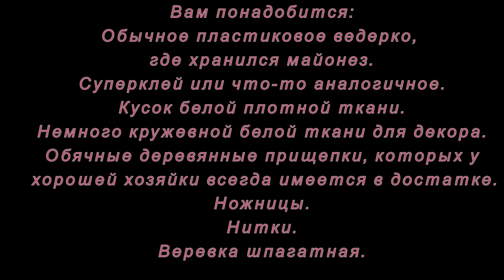Пасхальная корзинка из майонезного ведерка. Мастер-класс.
Обычно мы выбрасываем ведерки в которых покупали майонез. Но из них можно сделать оригинальную пасхальную корзинку. Смотрите это мастер-класс.